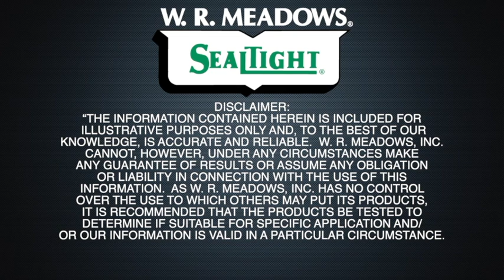VOCOMP - Water-Based, Acrylic, Concrete Curing & Sealing Compounds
Curing & Sealing Compounds-
Protect your investment and enhance the look of your concrete by curing and sealing your concrete surface. W. R. MEADOWS has an array of concrete curing and sealing solutions, including water-based and solvent-based curing and sealing compounds, acrylic concrete sealers, slip-resistant concrete sealers and deck treatments. For all your concrete curing and sealing needs, we have the solution.